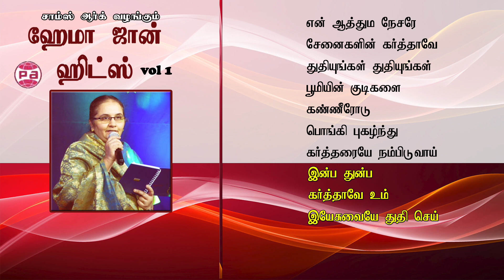Hema John hits II Tamil christian songs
Album : Hemajohn hits
Singer : Hemajohn
Produced & Copyright own : P.Antony ( Psalms ark )